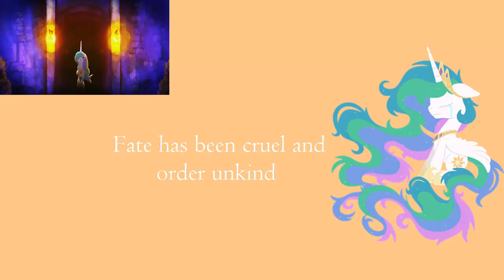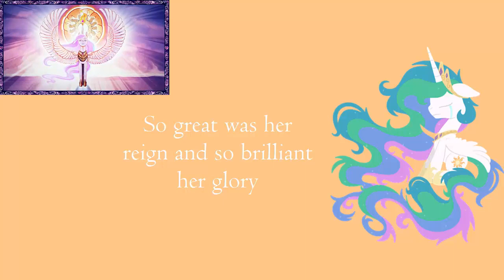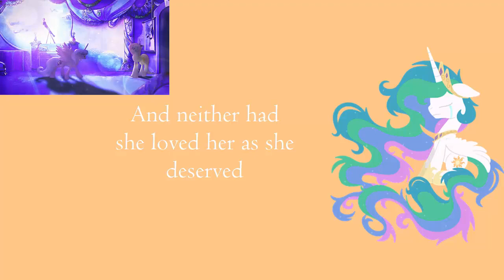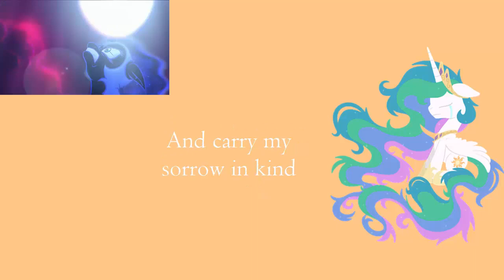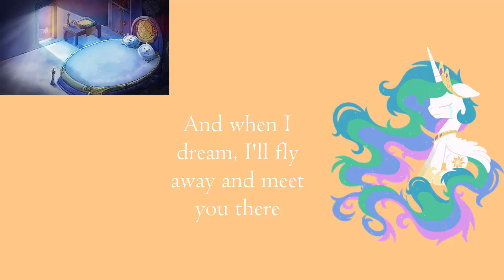Lullaby for a Princess | MLP Fan Animation | Lyrics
Animation by Warp Out
Christina Ellis as Princess Celestia
Violin: Seth Willey
Lyrics, Music, Arrangement: Dane Larson (Ponyphonic)

Image Used : (I don't know the artist. If you do please tell me)